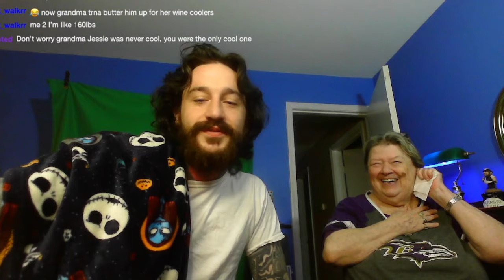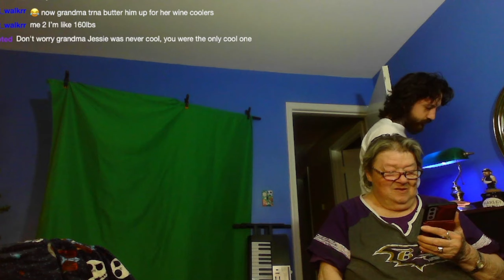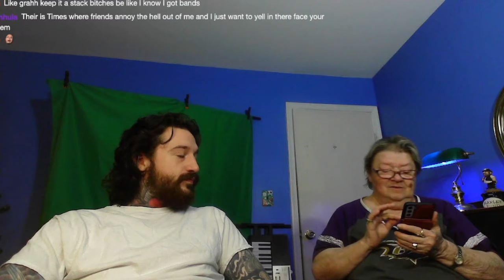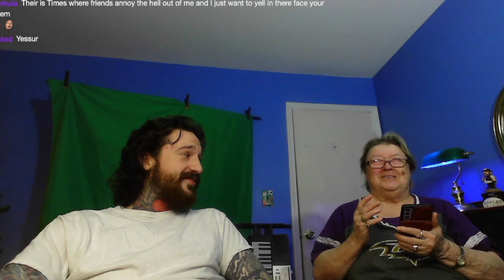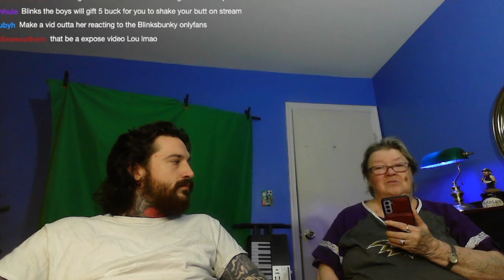Grandma smokes WEED for the first time…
Come hang out with us live on Twitch